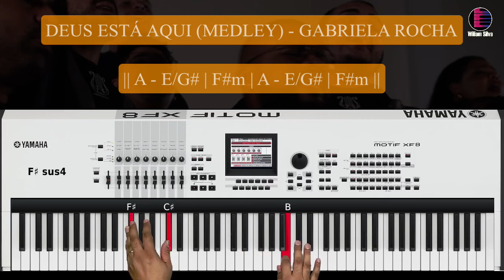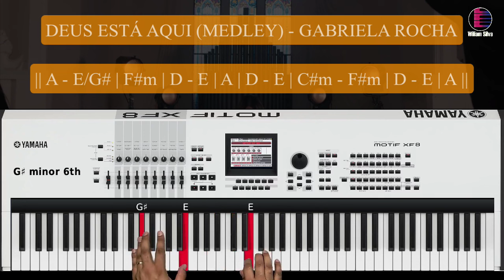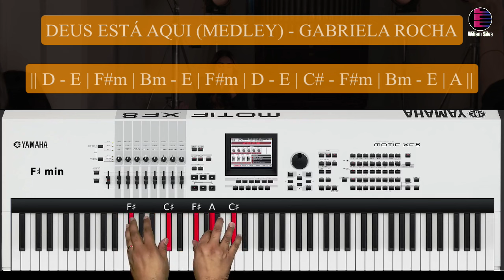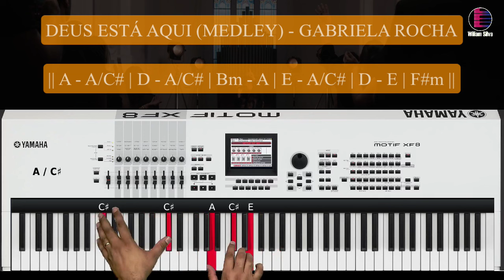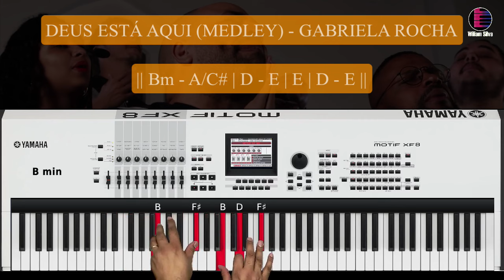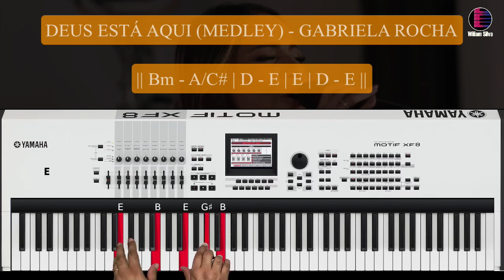Deus está aqui (Medley) - Gabriela Rocha - Aula de Teclado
Bem-vindo à nossa emocionante aula de teclado! Hoje, mergulharemos na linda harmonia de " Deus está aqui (Medley) - Gabriela Rocha ", uma canção tocante que ressoa com muitos corações. 🌟